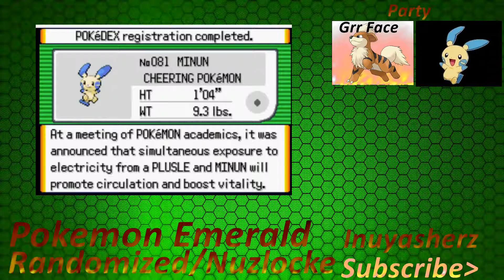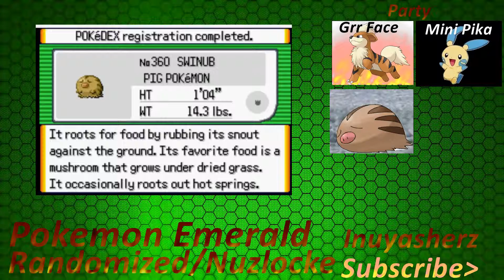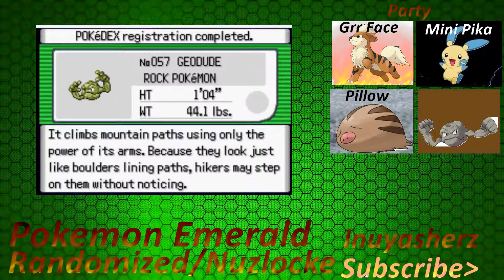Pokemond Emerald Random & Nuzlocke Ep 2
In this let's play all wild Pokemon are 100% random.  It can be anything.  I'm also playing with set rules.  If a Pokemon faints in battle, they are considered dead.  I can not use them ever again.  When I go to a new area, the first thing I encounter is the only thing I can catch.  If it faints, runs, flees, or anything that ends the battle without me catching it, then I can not catch any pokemon for that area.  Only during that first battle.  All captured Pokemon are the be nicknamed.  With these twists I thought it would create a fun experience for me to relive a blast from my childhood.  I hope you all enjoy! =)